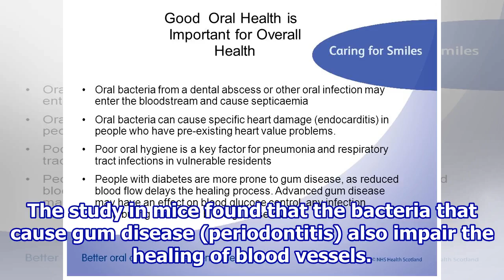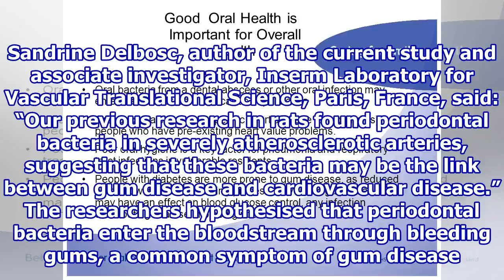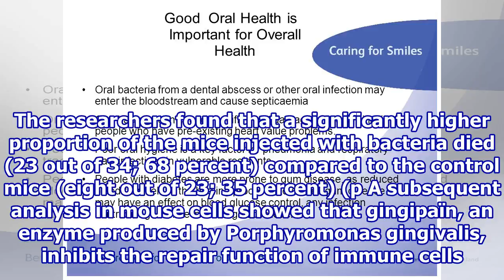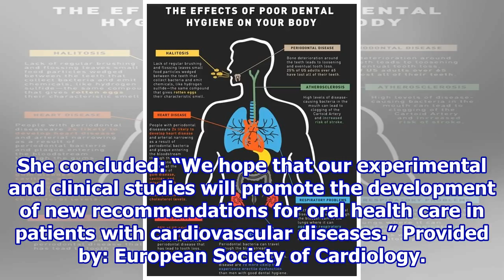Good oral hygiene may help recovery after a heart attack